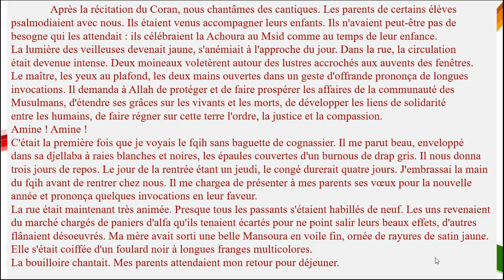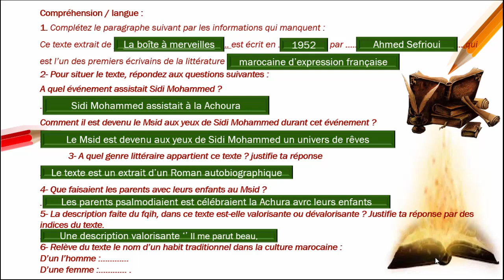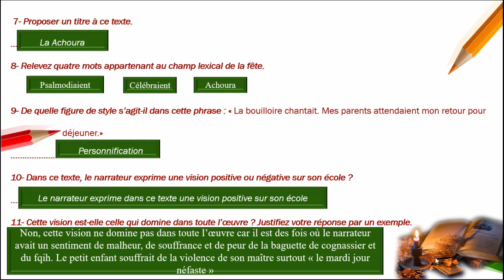Examen régional la boîte à merveilles chapître 7 extrait 2 correction, تصحيح